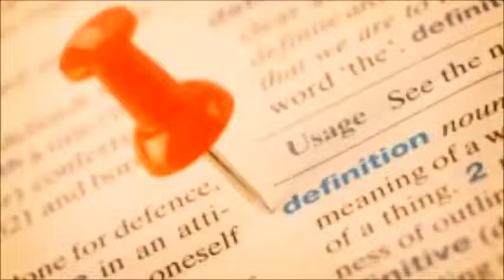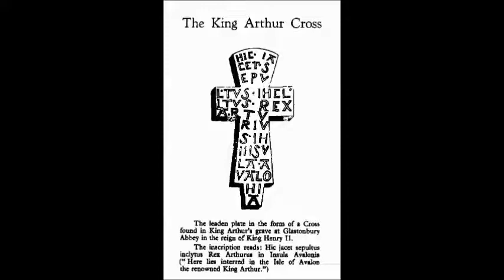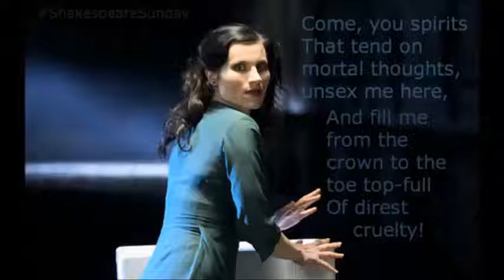Analyze - Faking My Own Suicide Parody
I made this song for my Senior Capstone Project for my Honors British Literature class.  It talks about all the different stories and writings we worked through this year as we learned to "analyze" each one and discover each author's purpose for crafting their works.